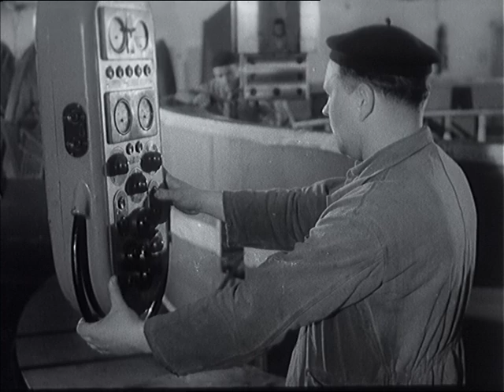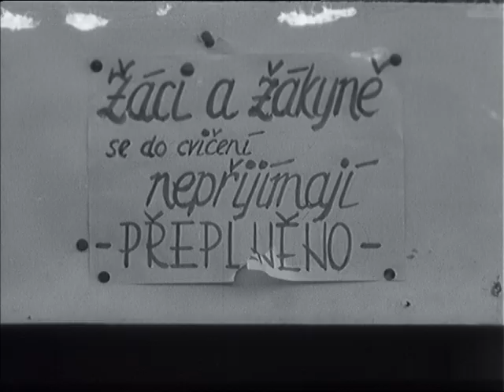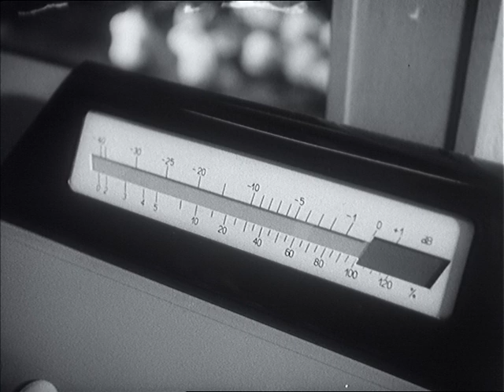Týden ve filmu 1/1958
- Děda Mráz v Tatrách. - Byty na lodích z valtířovských loděnic. - Obří karusel v Doudlevcích. - Lov na muflony ve Francii. - Potřebujeme tělocvičnu ve Strašnicích. - Náš fejeton.